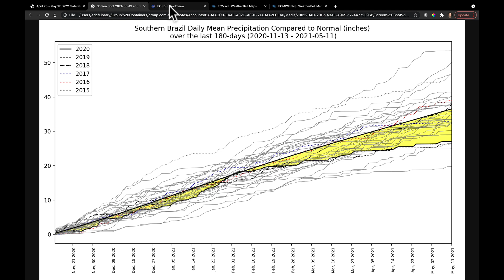Ag Weather Forecast for South America with Eric Snodgrass | Nutrien Ag Solutions | May 13, 2021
Video Highlights:
April 25 - May 12 Satellite Derived Precip
NDVI Analysis 2020 v. 2021
Very Dry Next 7-Days
Watching Front Late Next Week for Southern Brazil
Central Brazil Remains Dry